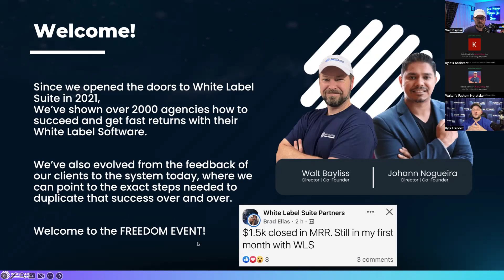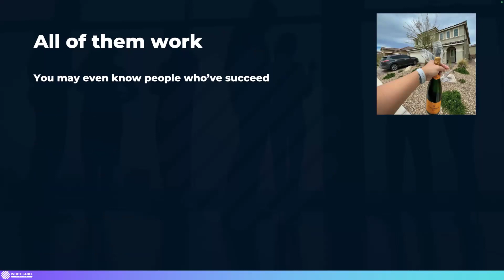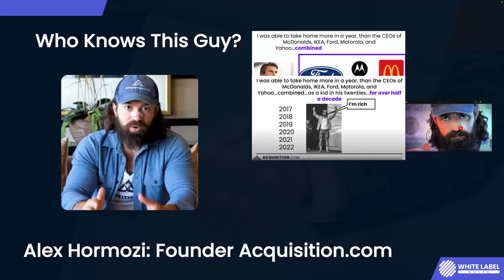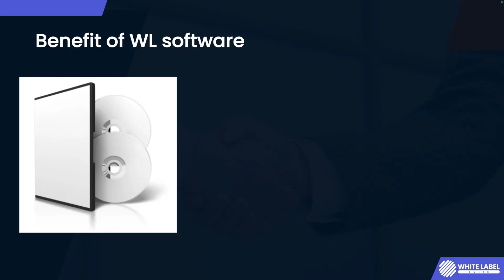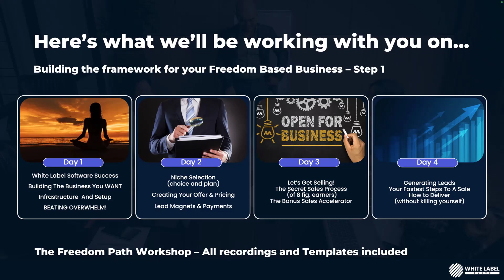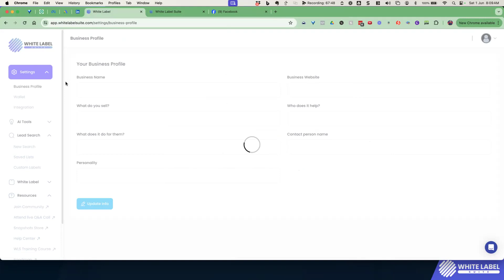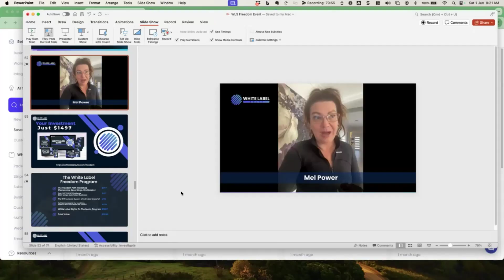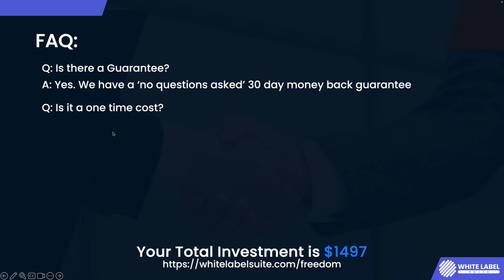How to acheive freedom with white label software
Building a freedom based business (freedom of time and freedom of money!) Is possible with white label software because you can build that monthly recurring income. That means, that by following the right steps, you can genuinely unlock something incredible.